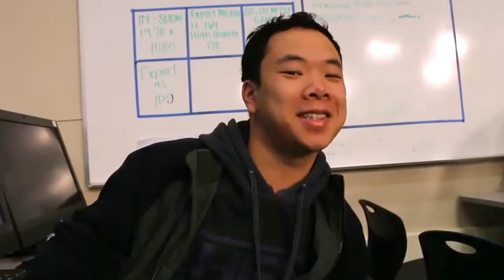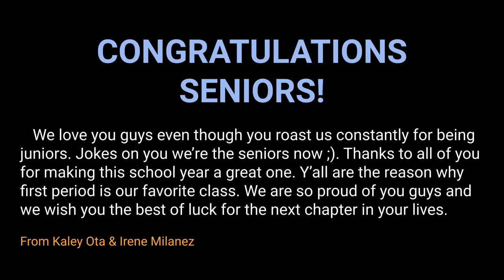COHS WPTV - 05/29/20